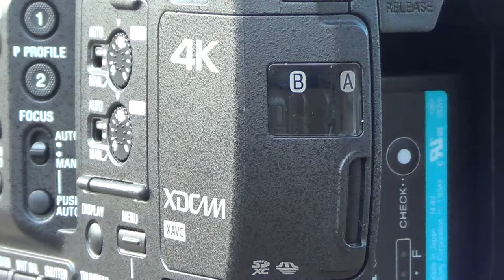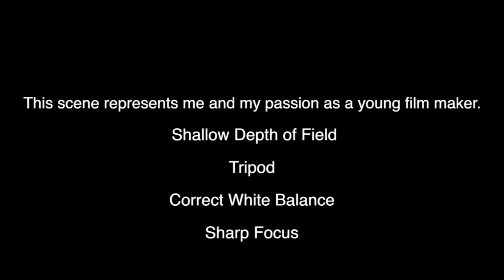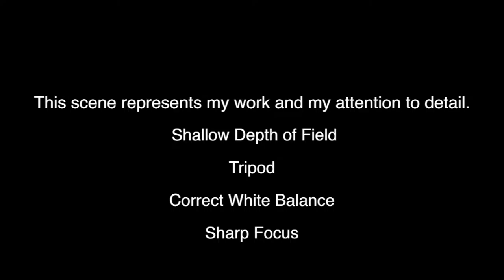Who I am Footage Pt 2 (Full Sail) Raw Footage